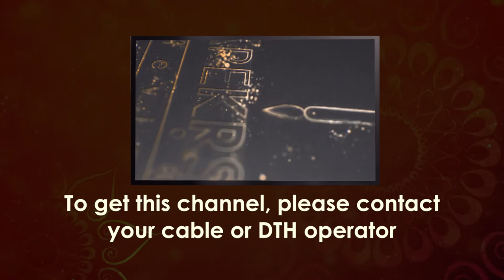Do ISKCON Devotees have rebirth ? Lessons From Gita | BG 8.15 | Gauranga Darshan Das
Hare Krishna!!
Lessons from Bhagavad Gita which teaches the very roots of our life. Concentrate on your goal do your work and focus not on the result. Human life is full of battles: never shirk in fear – fight to the last, stand your ground. One of the best lessons from Bhagavad Gita:Do ISKCON Devotees have rebirth  by Gauranga Darshan Das.